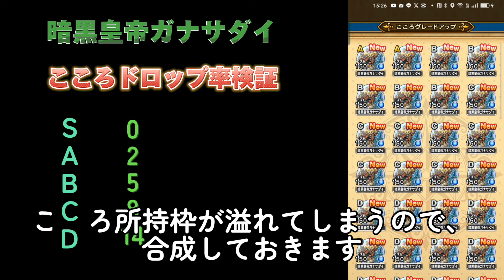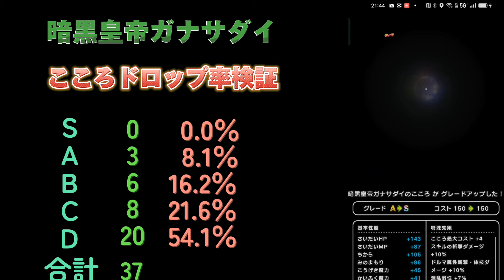【ドラクエウォーク】暗黒皇帝ガナサダイこころドロップ率検証（Ｓ獲得までの全過程）